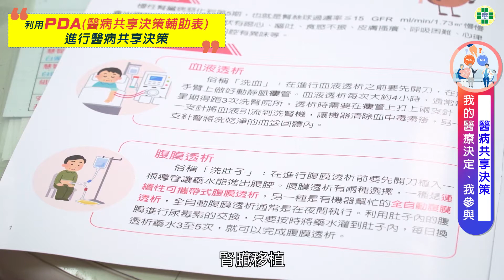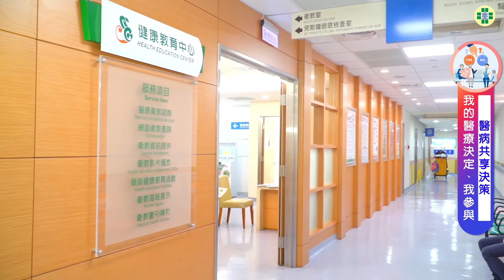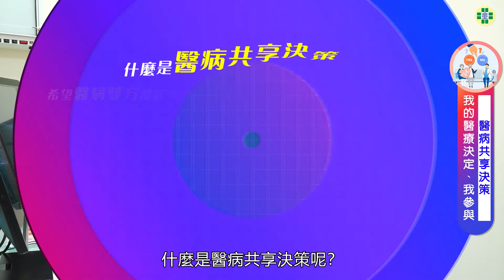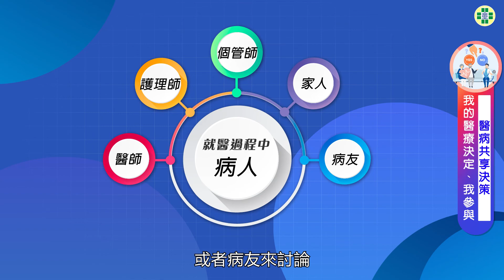童綜合醫院 醫病共享決策－我的醫療決定、我參與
本影片目的在讓你認識什麼是醫病決策共享？就是希望醫病雙方都能一起來思考，了解自己的狀況，說出自己對治療的期待，討論出最適合你的醫療決策！

   435台中市梧棲區台灣大道八段699號
   433台中市沙鹿區成功西街8號